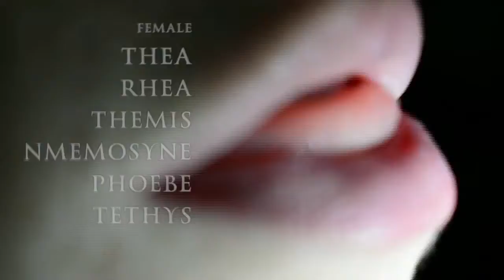gaeagoddess(gaiasynthesizer)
big shoutout to Jeff for the filming, love you man!